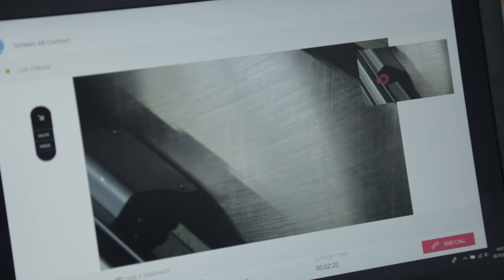Remote Support mit Augmented Reality – Interview mit Michael Wazlav und Alexander Sarkissian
Schwan Cosmetics nutzt eine Augmented Reality-Anwendung, um Techniker bei Wartungs- und Service-Arbeiten an Maschinen remote anzuleiten und zu schulen. Über die Vorteile der gemeinsam mit der Telekom und T-Systems Multimedia Solutions entwickelten Lösung berichten Michael Wazlav, Geschäftsführer bei Schwan Cosmetics Produktionstechnik, und Alexander Sarkissian, Digital Initiative Manager bei Schwan Cosmetics.